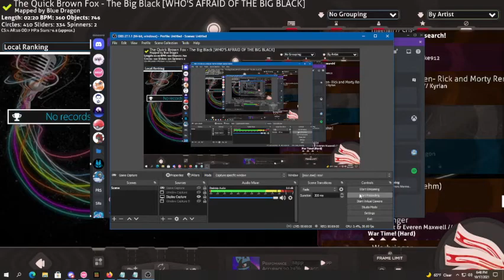N- NANI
How the FUCK DOES AUTOPLAY DO IT?!